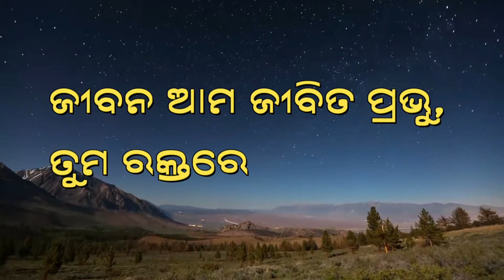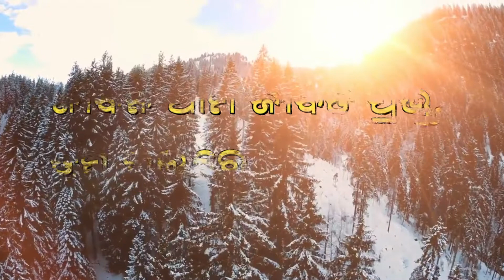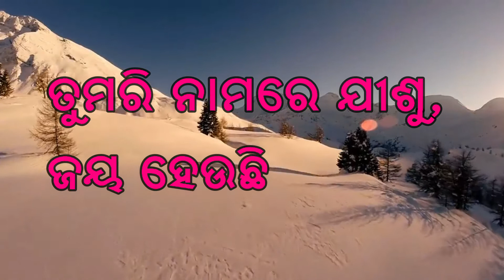ଜୀବନ ଆମ ଜୀବିତ ପ୍ରଭୁ | Jiban Ama | Odia Christian Song with Lyrics